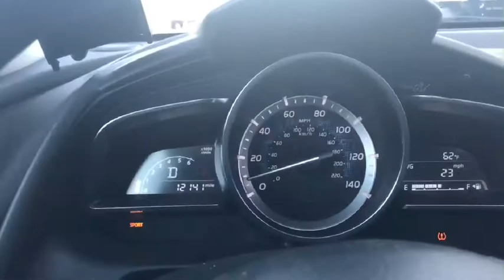YUBA RIVER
Another raw vlog to our little trip to yuba river 😜❤️
I didn’t take a lot of videos coz my phone died on me (well not really died but it was just too hot for it to function lmaoo) but here you go 😘